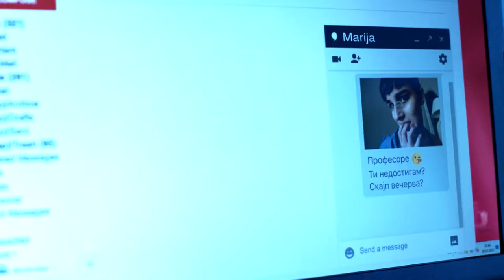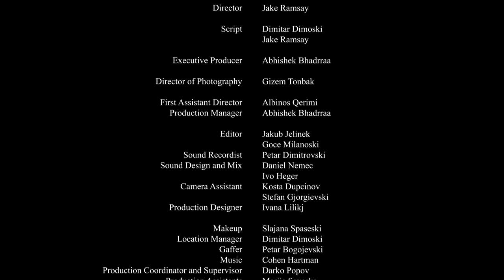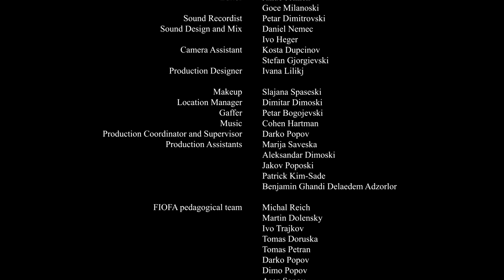Looking Away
When a 9-year-old boy, Darko, learns that his father has a mistress, he must decide whether or not to tell his blind mother.

Cast-  Philip Mangovski, Slavica Srbinoska, Nino Levi | Director- Jake Ramsay | Screenwriter- Dimitar Dimoski, Jake Ramsay | Executive Producer - Abhishek Bhadrraa | Cinematographer - Gizem Tonbak | Editor: Jakub Jelínek, Goce Milanoski

Produced by: PSI Film Institute, Film Academy – Ohrid (FIOFA)

Year: 2017